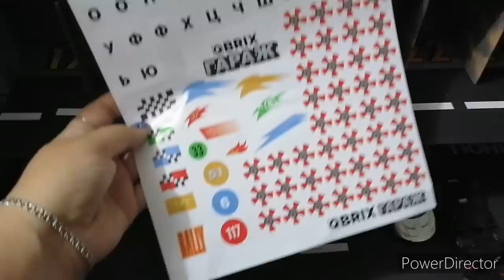Как дела в огороде, распаковка гаража от фирмы QBRIX.